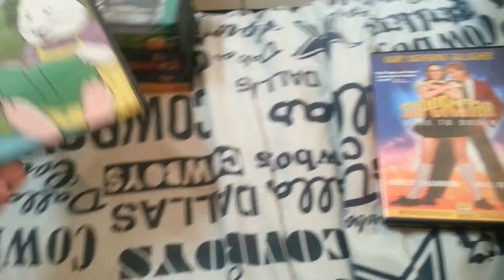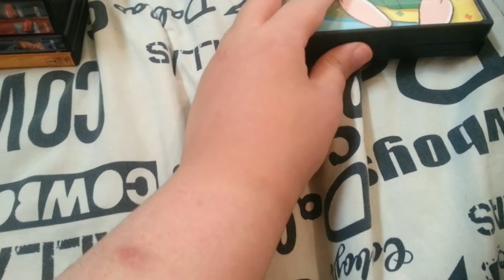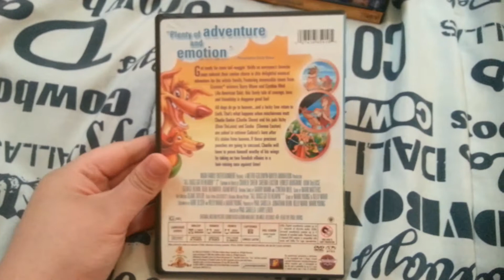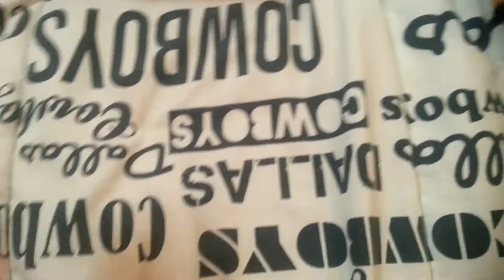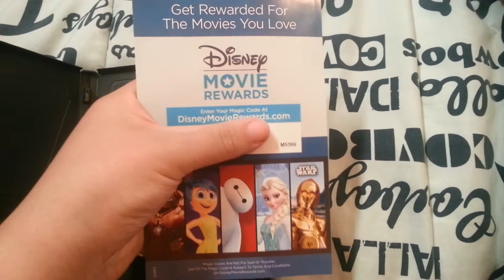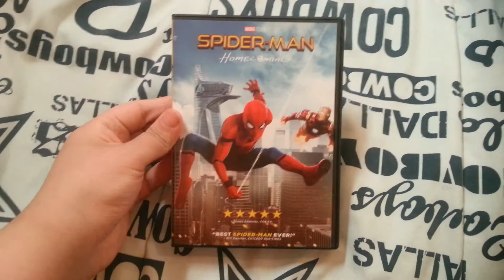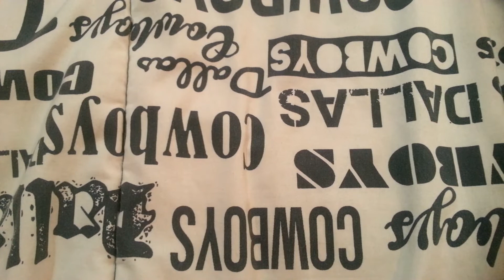What I Got For Christmas For 2017 Part 2